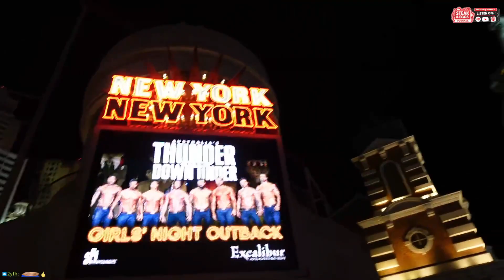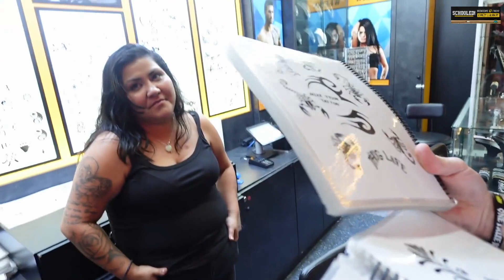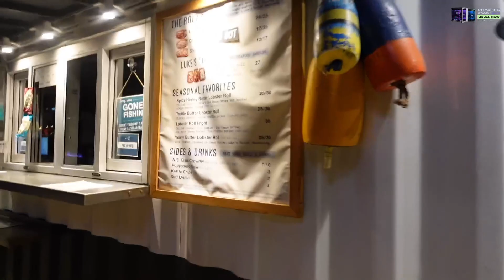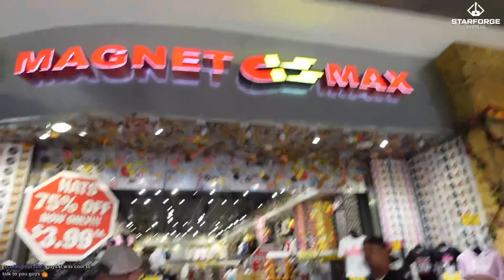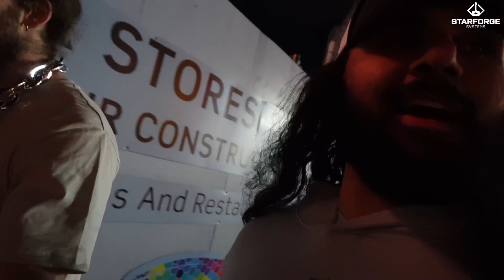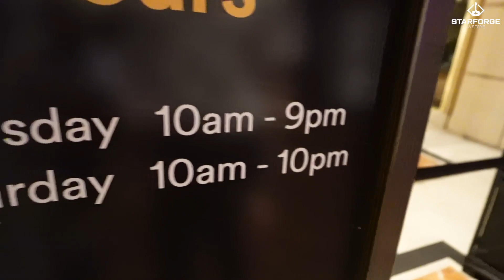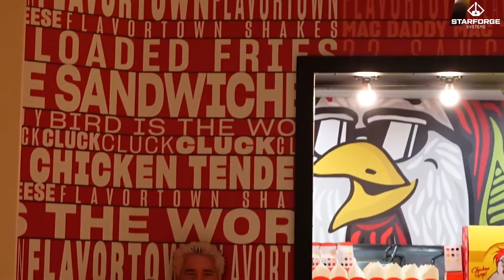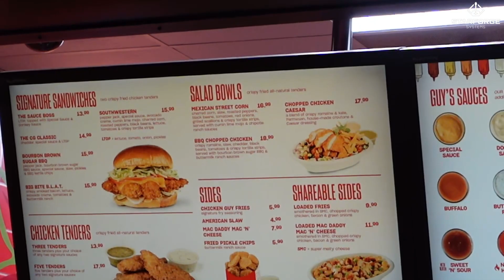Raiders Fans are CRAZY After a Win (With Esfand!) WakeWilder October 9 2023 VOD